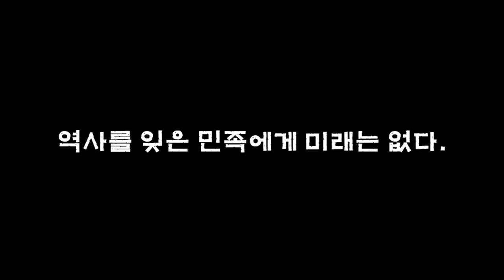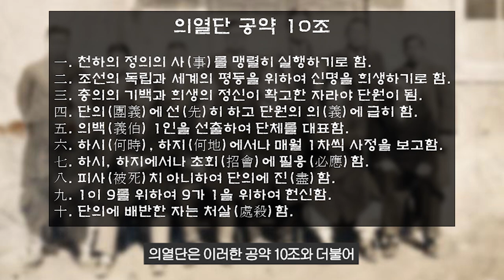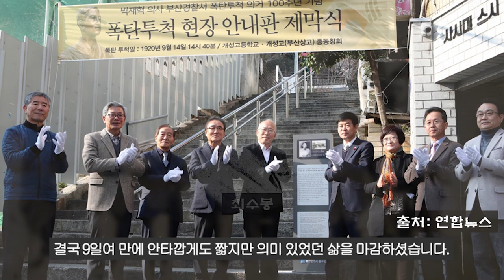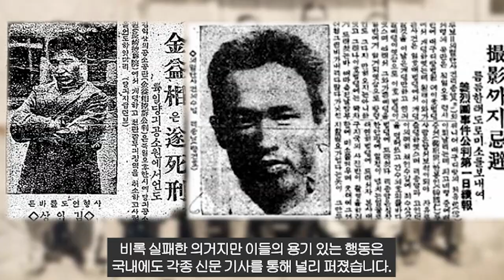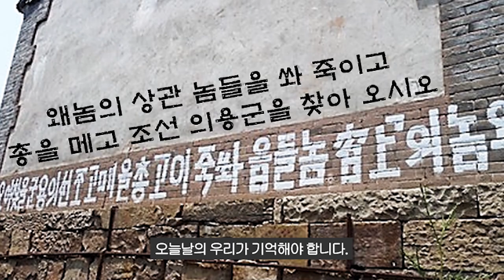의열단, "그들은 누구인가?"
우리가 알고있는 의열단에 대해서
보다 자세히 알게되는 시간이 되셨으면 좋겠습니다.
감사합니다.